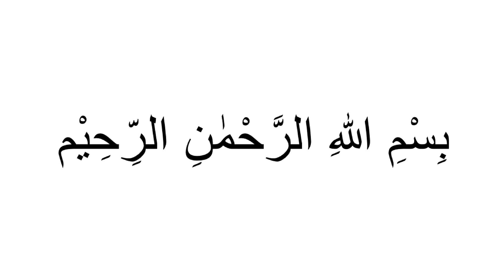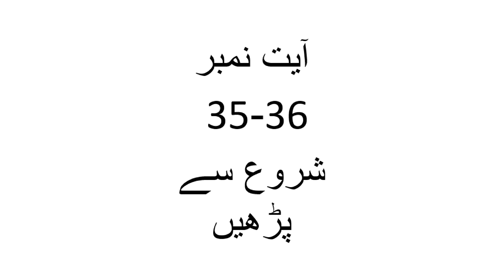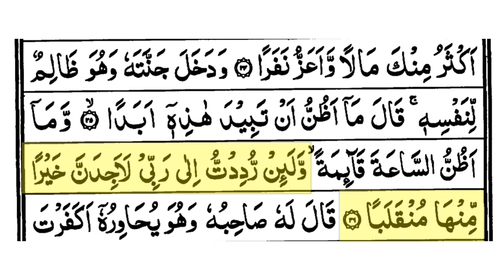Let's Hifz Surah Kahf Ayah 35-36 With Qaria Amsa Huda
Surah Kahf Ayah 35-36
Timeline
Ayah 35  00:23
Ayah 36  03:14
Ayah 35-36 Revision 6:50
Amen!